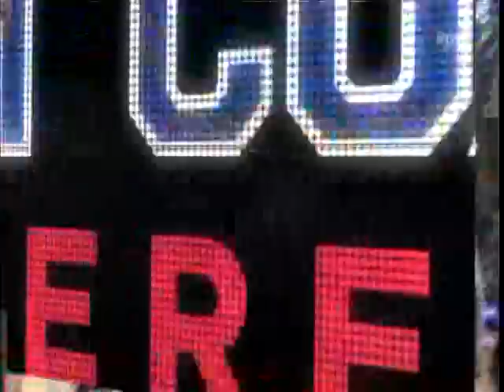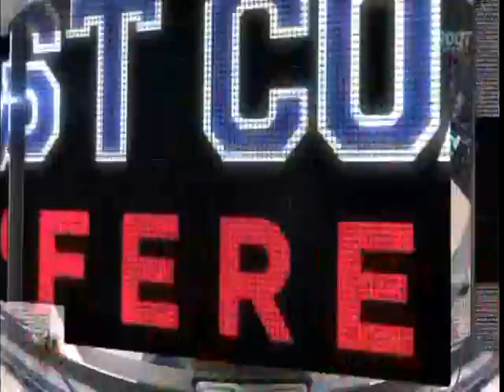SD at Zags, Feb 23, 2013 pt5